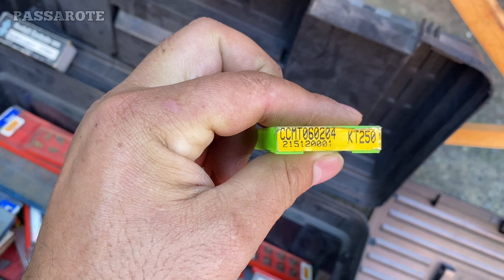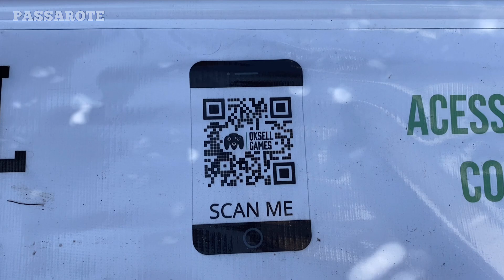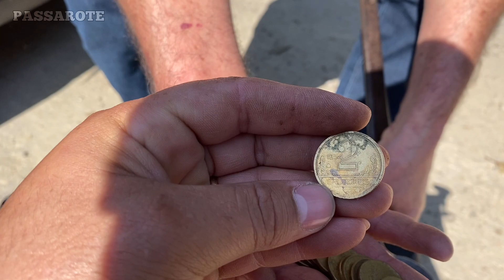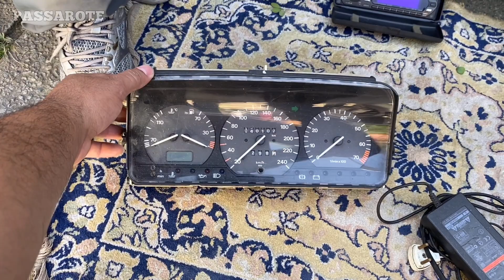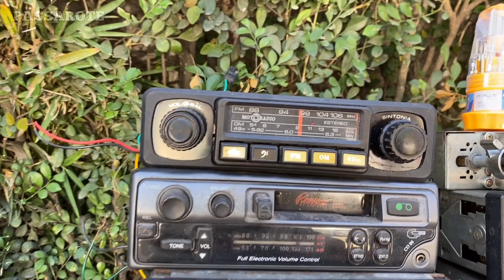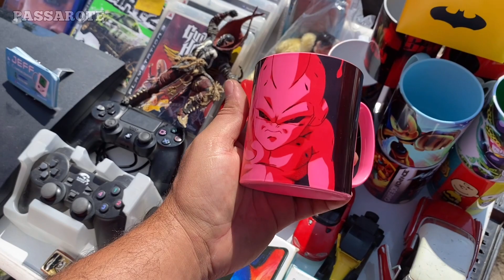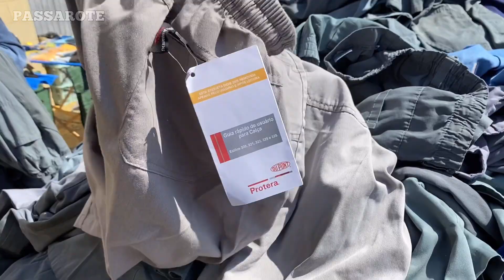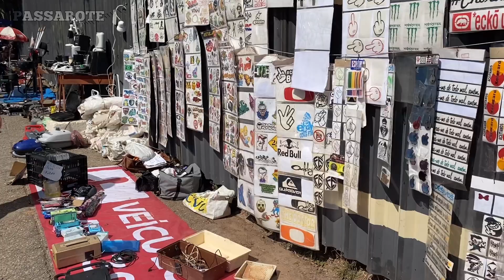CAÇADA NA MAIOR e MELHOR FEIRA DO ROLO do BRASIL FERRAMENTAS GAMES e MUITO MAIS